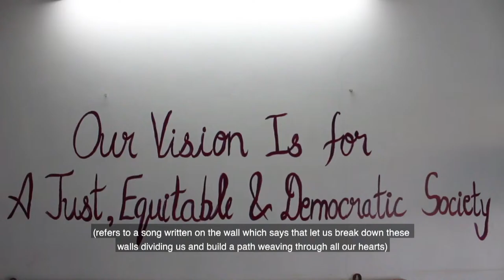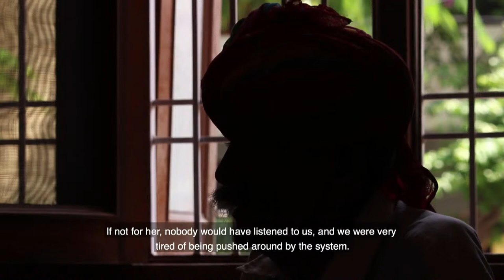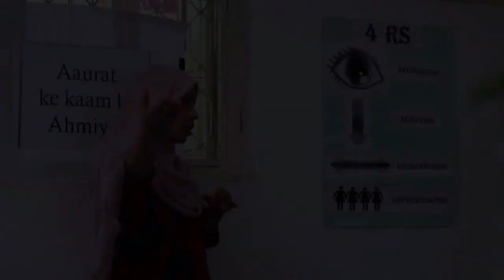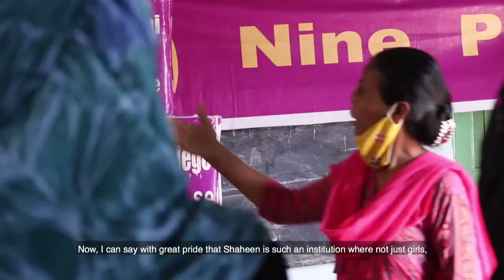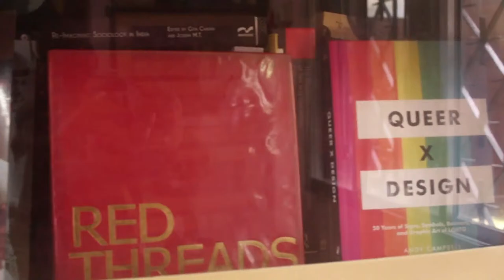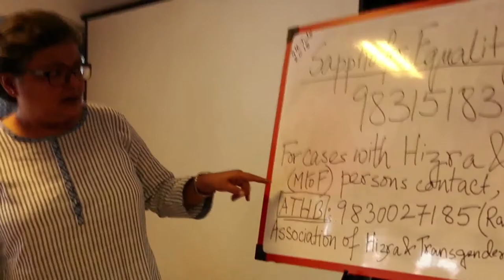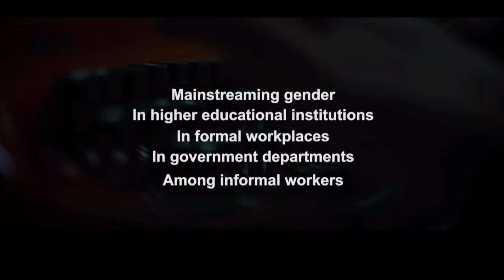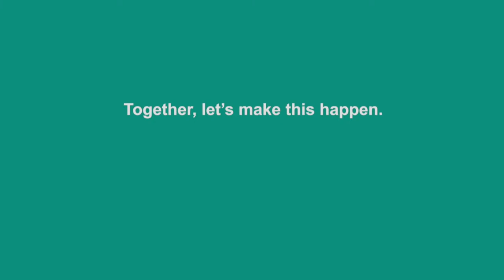5th Martha Farrell Award Ceremony | 2021